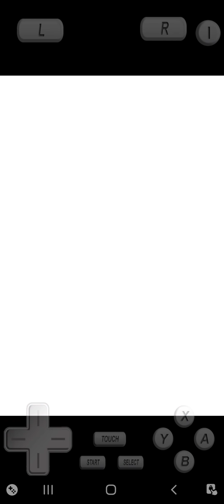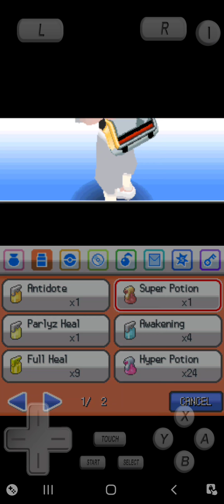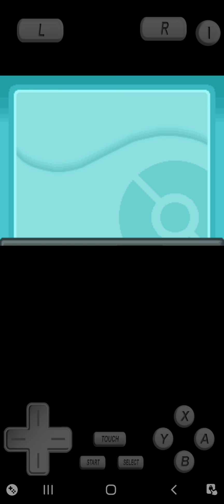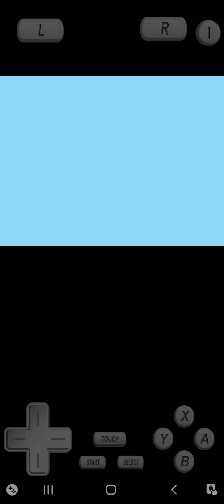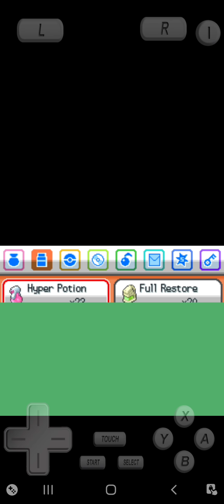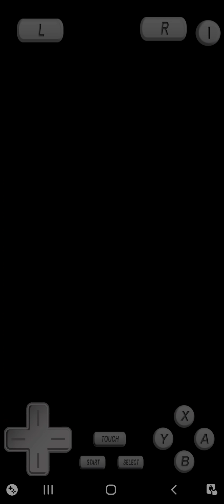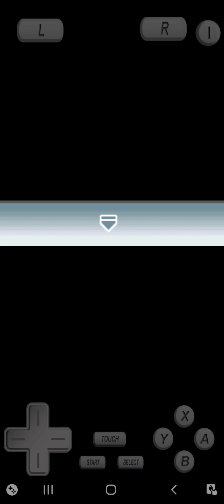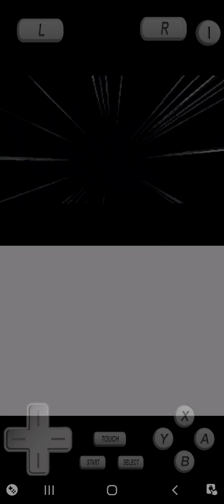Pokemon HeartGold Randomizer Nuzlocke -15- The Finale Begins! Conquering Victory Road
Hello everyone! In this episode we leave our hometown behind, crossing into Kanto and beginning the finale of our journey. Victory Road and the final Rival Battle awaits us here!

Come hang out! My discord server